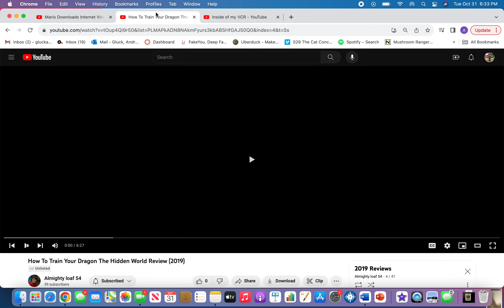Halloween 2023 Special 7: AlmightyLoaf54/Justin1127 Bloopers but SMG4 hits them with his PC screen